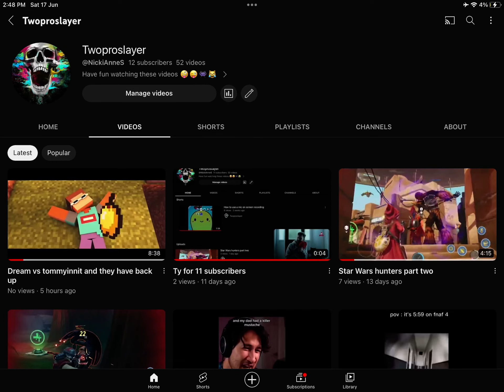Maybe part two